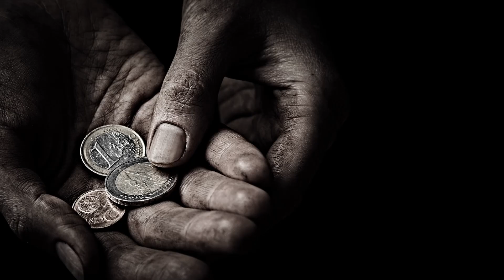TAFSIRI YA QURAN: SURAH ĀLI-IMRĀN (3:134) - SHEIKH NURDEEN KISHK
FUATAILIA KIPINDI HIKI KILA JUMAMOSI SAA 5:OO ASUBUHI (11:00 EAT).
SHEIKH NURDEEN KISHK (MHADHIRI WA KIMATAIFA)
KUPITIA AKAUNTI ZETU ZA KISHKI ONLINE TV  (Youtube, Facebook na Instagram)
PIA USISAHAU KU_FOLLOW NA KU_SUBSCRIBE ACCOUNT ZETU ZA KISHKI ONLINE TV